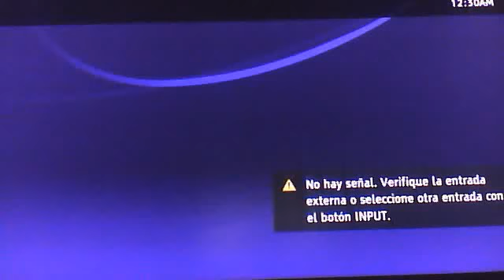grate game (memories)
the memories of the grate games every one has played from the past of call of duty to the fiuture of halo and the fantasy of left 4 dead and gears of war and every other fun game out there. this is a video to rememeber them hope you guys enjoy it :D